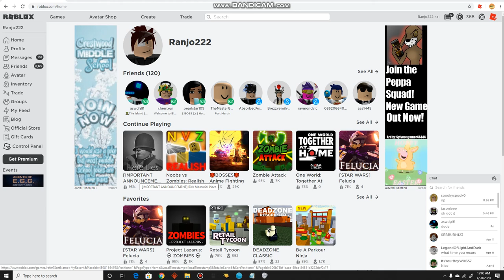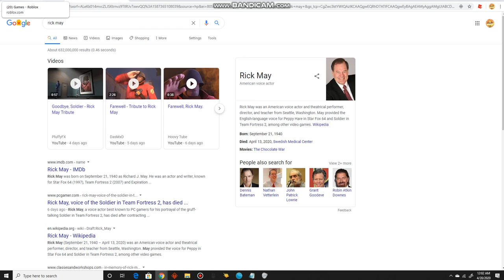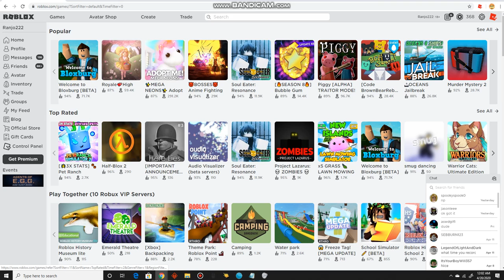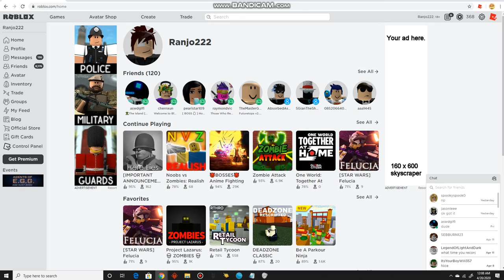A contribute video for Rick May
I know Rick May from Star Fox 64 and Team Fortress 2, and I decided to make this video for Rick May because I really like him and man its sad that he passed away from the coronavirus.

Reminder, while I was reading the description it says that the place will be closed at the end of April. I'm just letting you guys know before you click on the link, and thank you for reading this.